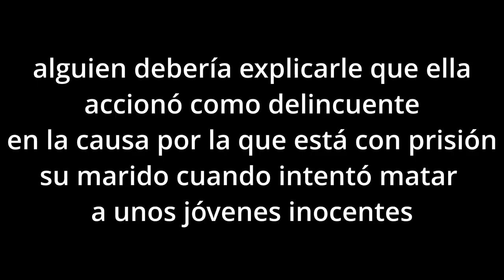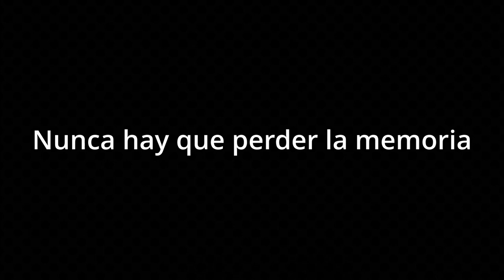Carolina Píparo, propuestas y mentiras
La curiosa elección de Javier Milei para la candidatura a la gobernación de la provincia de Buenos Aires, junta a dos polémicos personajes de la política y de las redes sociales, donde cada uno por su lado vienen con discursos distintos, pero un punto en común, ser reaccionistas contra todo lo que sea popular y declarados cultores de la mano dura.

Francisco Norberto Oneto el candidato a vicegobernador
El candidato a vicegobernador de la provincia de Buenos Aires, Francisco Norberto Oneto, se encuentra matriculado en La Matanza, desde el 10 de octubre del 2013 y tiene su humilde estudio jurídico en CABA, nada cool como le gusta mostrarse. Comenzó su aparición mediática de la mano de Yamil Darío Santoro, un operador político de la Fundación Apolo, una ONG integrada por identificados liberales que solo ha realizado denuncias contra funcionarios del peronismo, pero se ha mostrado siempre del lado del PRO, lo que la hace poco creíble en sus supuestos fundamentos de ser parte de los instrumentos para que el ciudadano controle al político.

Es decir, Oneto no ha llegado a los medios por ser un brillante abogado, sino que es un «invento» de TN cuando una entrevista realizada y pautada se instalo en YouTube donde los mismos trolls que traccionan sobre determinados temas que necesitan imponerse como tendencia lo llevaron a un apodo «gancho» y se lo conoció como «abogado nivel Dios», nada más lejos de estar en un nivel donde son contados con los dedos de una mano en la Argentina y hay muchos por sobre Oneto con grandes estudios jurídicos. Sin estructura Oneto no es más que uno de los tantos abogados que existen.

Carolina Rosana Píparo candidata a gobernadora
La candidata a gobernadora por La Libertad Avanza no necesita demasiada presentación, fue una tragedia la que la llevo a los medios de prensa nacionales por la gravedad y la violencia de la que fue víctima en una salidera bancaria en la que junto a su madre habían retirado dinero para escriturar una propiedad y un delincuente dentro de la sucursal del Banco Santander Río la marcó y en medio del robo recibió un disparo en la cara, por el hecho su bebé, ya que se encontraba embarazada, nació prematuro y falleció. Los 5 detenidos por el caso, recibieron la condena a reclusión perpetua con el agravante del homicidio criminis causae ya que los jueces entendieron que el bebé no murió por consecuencia del parto prematuro sino por la mecánica de los delincuentes que fueron los que forzaron los hechos.

Por el 2014 pasa a formar parte de otra ONG vinculada al liberalismo y cuyo principal mentor es Mauricio Macri y por la que pasaron los más altos referentes del PRO y también escándalos por las cifras millonarias que maneja la misma, donde se abrieron investigaciones por desvío de fondos públicos hasta el lavado de activos, por parte de los miembros de la Fundación Pensar, de allí su camino a la actividad política dentro de Cambiemos no se detuvo, ocupando distintos cargos además de ser electa como diputada por la provincia de Buenos Aires con Juntos por el Cambio y actualmente es diputada nacional por el partido Propuesta Republicana, para dar el salto a La Libertad Avanza de Javier Milei como candidata a gobernadora de las elecciones del 2023.

En su carrera política tuvo un crecimiento patrimonial poco claro, su participación en el caso en el cual junto a su marido donde en la ciudad de La Plata, durante el 1 de enero del 2021, persiguen a toda velocidad por las calles a un grupo de menores de edad que circulaban en moto, poniendo en riesgo la vida de terceros y violando varias leyes, para finalmente atropellar y no asistir a los menores que eran ajenos al supuesto delito que denunciaba la pareja haber sufrido.

El matrimonio integrado por Carolina Píparo y Juan Ignacio Buzali, quedan bajo todas las sospechas, se los vio bajar del auto en un estado de confusión compatible con algún tipo de intoxicación, no asistir a las víctimas y tratar de encubrir los hechos mientras se trataba de ensuciar a los menores con información falsa y las demoras en peritajes.

Con el correr de los días quedó demostrado que los menores eran inocentes, que existió por parte de Carolina Píparo encubrimiento, falso testimonio y hasta se la denunció de intentar sobornar a uno de los menores con un par de zapatillas y una consola Play, hechos que no negó Píparo pero adujo que lo hizo de buena persona. A la fecha se esposo cumple prisión domiciliaria en uno de los country más caros de la provincia de Buenos Aires.